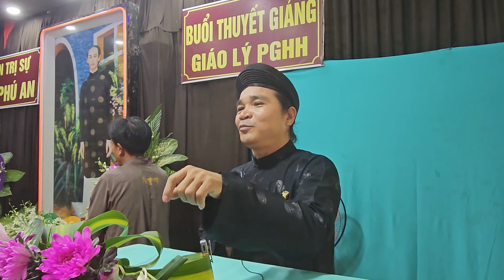GLV bé ba: luận giải 6 câu: bể trần sóng cuộn lao xao, hay là,đai các xá lều,hoặc là,người trị lac,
GLV:nguyễn bé ba luận giải 6 câu:bể trần sóng cuộn lao xao: cho người trụy lạc biết đều nghĩa nhân,sóng trong biển hồng trần,kêu gọi người trụy lạc mà biết. ghĩa nhân.thật là khó nếu muốn đạc được đều chỉ có con đạo.đạo sẻ làm cho mình an lạc chơn tâm.tuyệt đối lý tánh và xẽ đi đến chổ an vui giải thoát